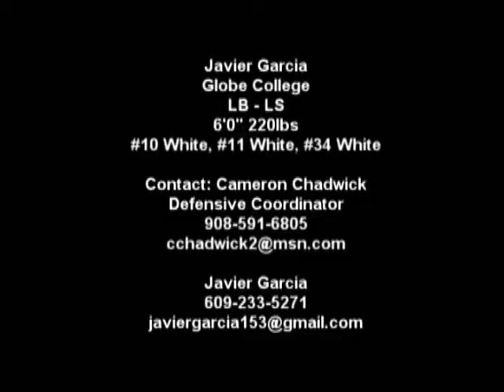Javier Garcia Highlight Globe 2010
Javier is in his Sophomore year in junior college at global intitute of technology. Javier Garcia is a top recruit in junior college and has the attention of many division 1 schools.
Stats: 62 tackles 40 solo 3 fumble recovery 2 was for touchdowns 2 force fumbles  3 sacks 4 field goal blocks and 1 INT 4 bat downs